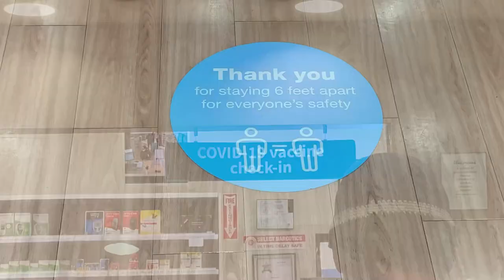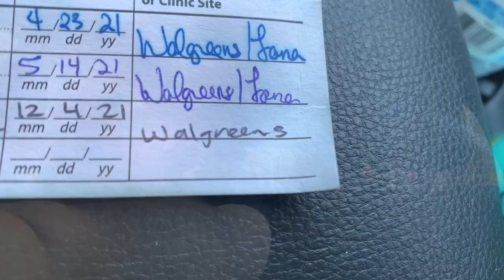VLOGMAS DAY 7 - Getting My Booster Shot & Flu Shot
It's VLOGMAS DAY 7! That makes a whole week :) Today I'm getting my booster shot & flu shot and thought I'd take you along to Walgreens. I feel like I've gotten more shots this year than ever but I am so glad to be protected. Hope you enjoy this vlog!

Dry Include (LTQ Vapor): Code Budznbeardz will save you 10%